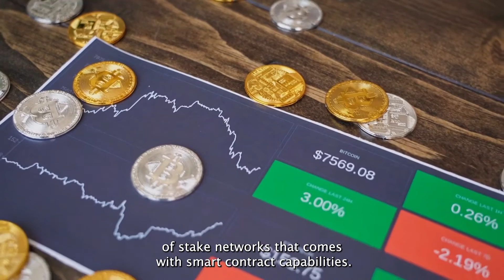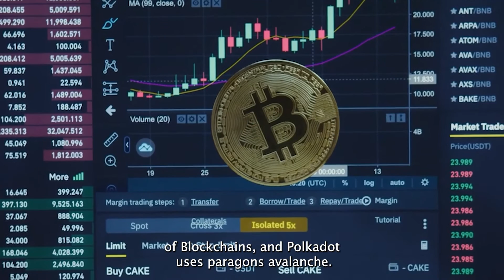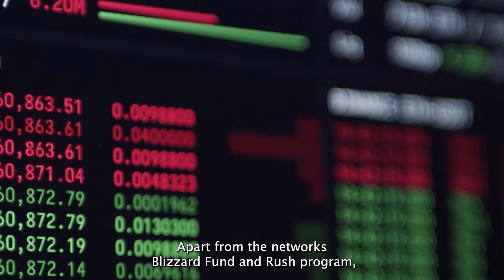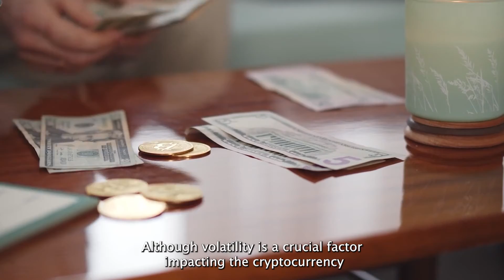Why AVALANCHE Is a Top Proof of Stake Crypto To Buy?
Avalanche has been growing at a rapid rate, and it is this massive growth rate that has caught investors’ attention.

Here’s why Avalanche is a top proof-of-stake cryptocurrency to consider right now as part of a well-balanced portfolio.